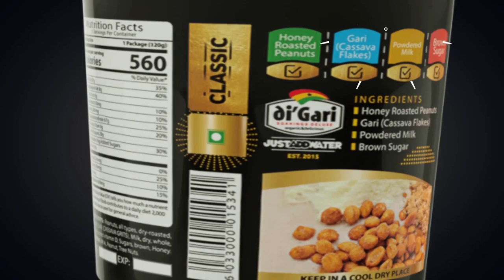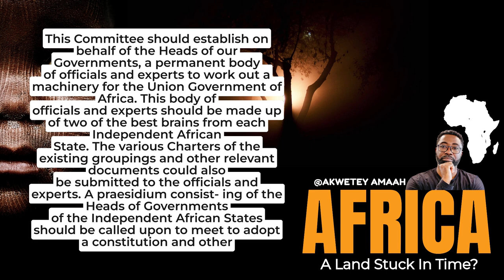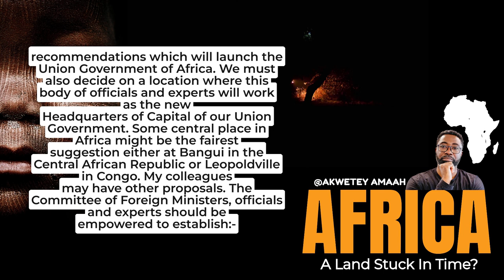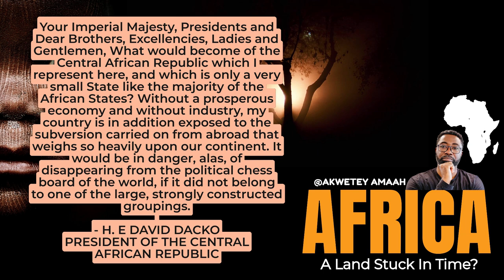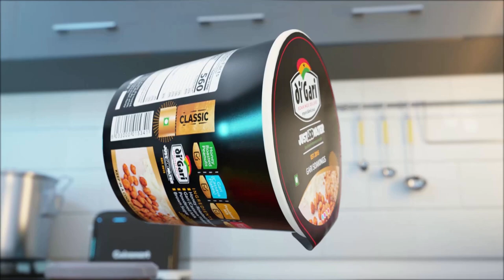Kwame Nkrumah | We Owe You An Apology | Africa | Gold Coast | Part 1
Have you ever wondered what Africa would be like today if we had heeded Kwame Nkrumah's call for unity? Join us as we explore the aftermath of ignoring this call and the impact it has had on the continent.

In this video, we delve into the historical context that led to Kwame Nkrumah's call for Pan-Africanism and the importance of unity for Africa's development. We also showcase the challenges that have arisen as a result of this call being ignored, including tribal conflicts and economic disparities.

But it's not all doom and gloom. The African Union's apology to Nkrumah at its inauguration in 2013 serves as a beacon of hope for Africa's future. In an imaginary letter, we read the words that the African Union wrote to Nkrumah posthumously, acknowledging the significance of his vision and apologizing for not realizing it sooner.

Join us on a journey of reflection and growth as we examine the past, present, and future of Africa's unity. Don't miss this thought-provoking exploration of one of Africa's greatest thinkers and the legacy he left behind.

Shalom,

Akwetey Amaah

// ABOUT ME:
Akwetey Amaah is a renowned educator, author, and speaker. His philosophy is "teach, don't preach," emphasizing thoughtful questioning and reflection over dogmatic lecturing. As founder of Kingdom of Kings Academy World Wide, Rabbi Amaah delivers eye-opening lectures, seminars, and interviews exploring ancient wisdom and modern issues. His provocative yet engaging style has touched lives worldwide.

// ABOUT KINGDOMOFKINGS
Kingdom of Kings Academy offers intensive biblical study aimed at providing students with a deep, historical understanding of scripture. Students explore the biblical text in depth, examining historical context and meaning.

We offer:
 ▸Text-based study enhances Bible study skills.
 ▸Taught by scholars with a personal interest in the subject.
 ▸Engaging topics made relevant to real-life issues.
 ▸Developed specifically for online, interactive learning